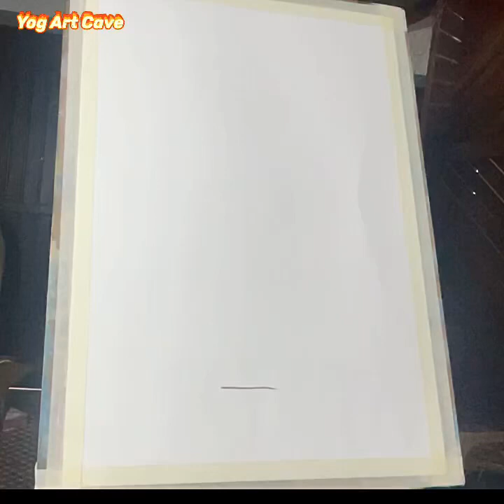how to draw and paint flowers and pot//acrylic colour//step-by-step//tutorial//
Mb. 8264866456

Vedio credit:-
Artist:- painter Yograj Singh